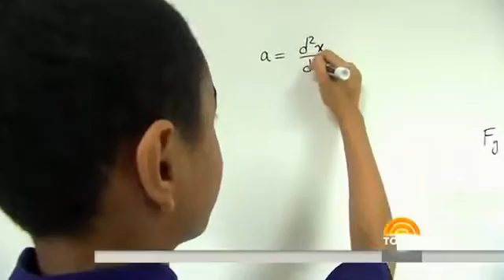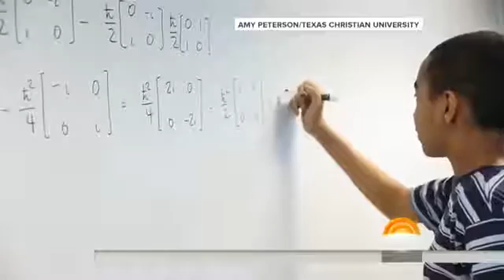Un petit surdoué en maths et physique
Vidéo de Zephirin Trazie